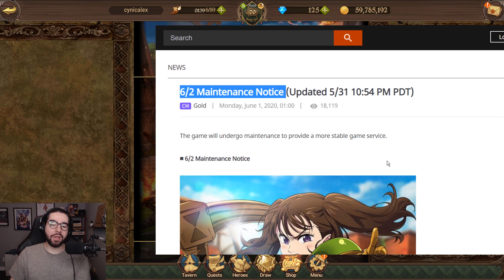100 DAY CELEBRATION COMING! VALENTY??? - Seven Deadly Sins: Grand Cross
Tonight is the best time to reroll an account if you haven't already been playing grand cross, great rewards incoming